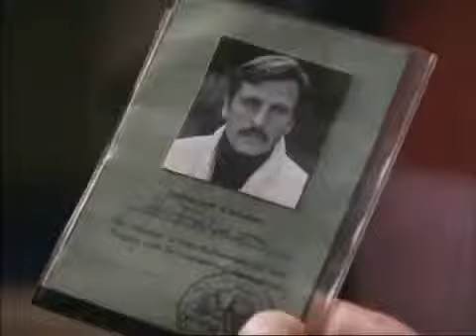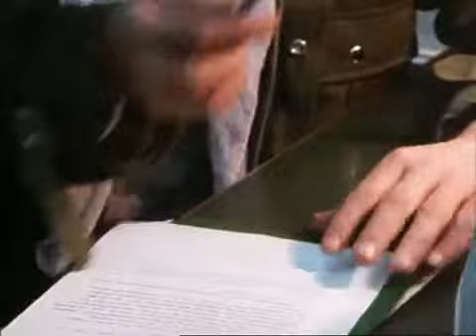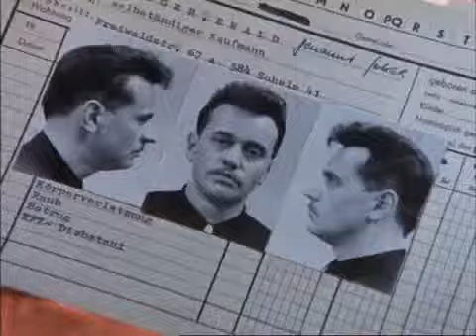Der Fahnder (1984 - 2005)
Besucht uns auf Facebook unter und auf unserer Webseite „Der Fahnder“ ist ohne das Revier nicht vorstellbar. Ballungszentrum.